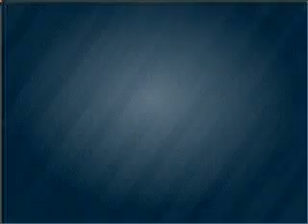2008 BMW X3 - El Paso TX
Year: 2008
Make: BMW
Model: X3
Trim: 3.0si 4D
Engine: 3.0 liter I-6
Transmission: Automatic
Color: Titanium Silver
Mileage: 22762
Address:
6318 Montana Ave